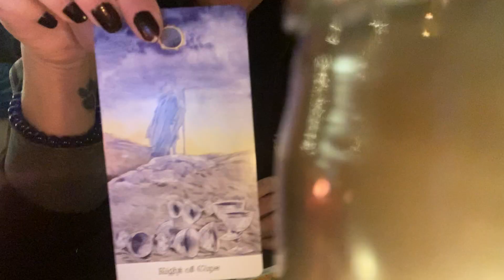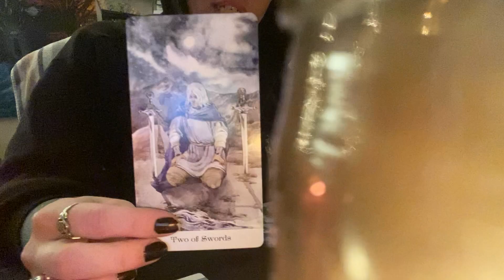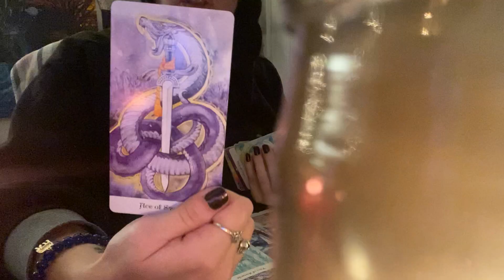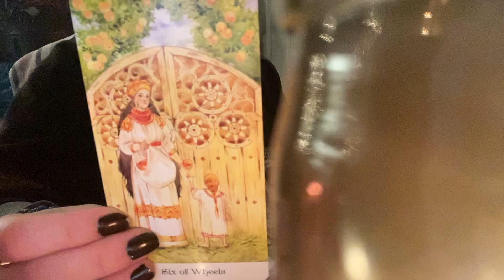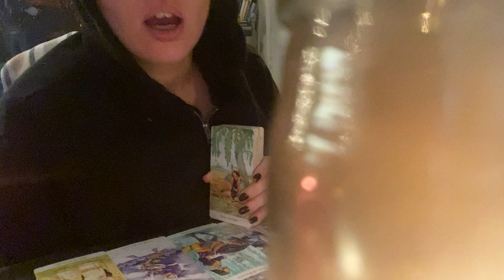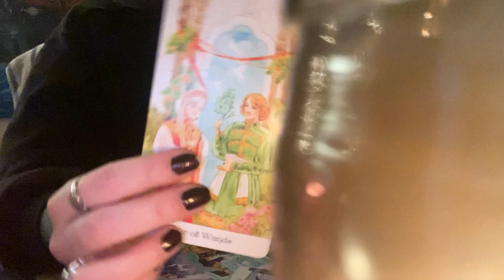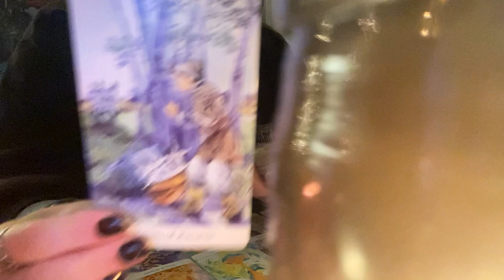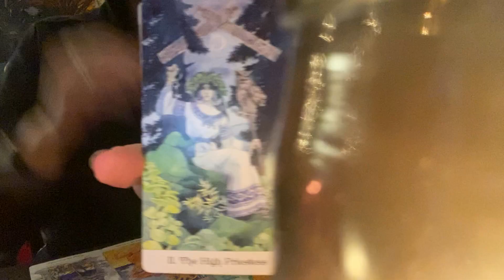What you don’t know … 🤔